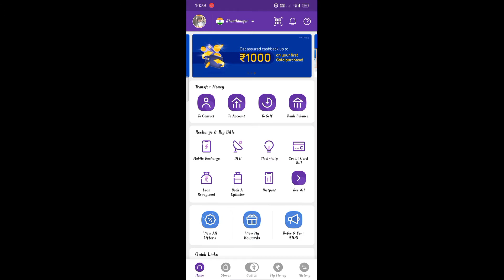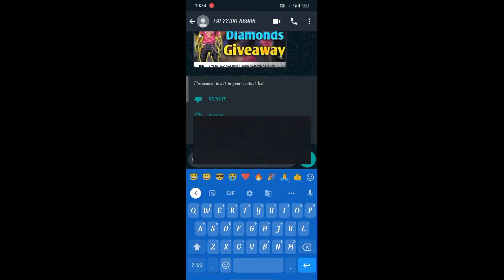TMV JAY Gaming How to get less daimonds👍 in M1887❤️# TMV JAY#